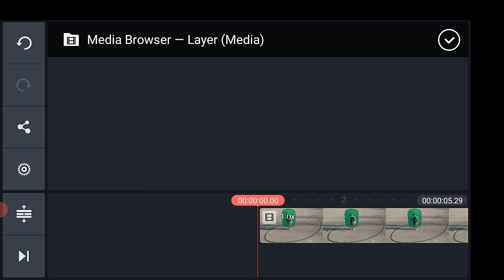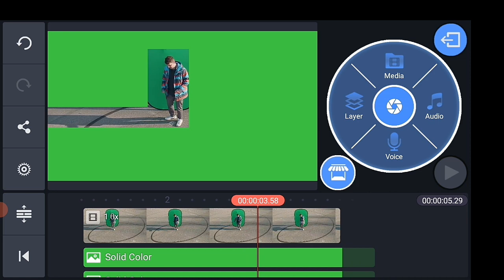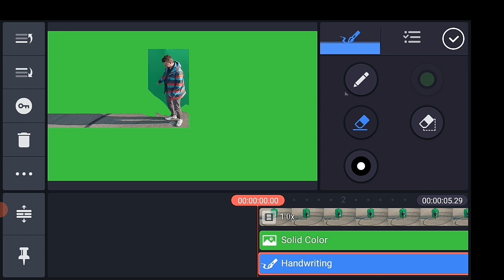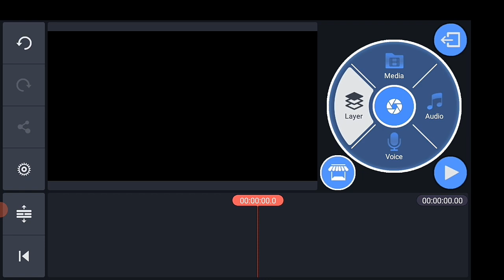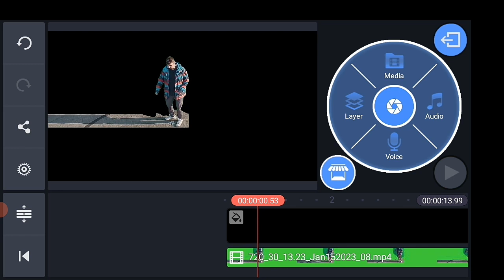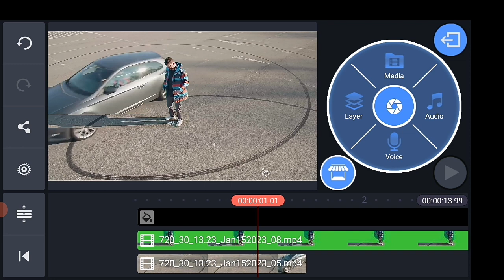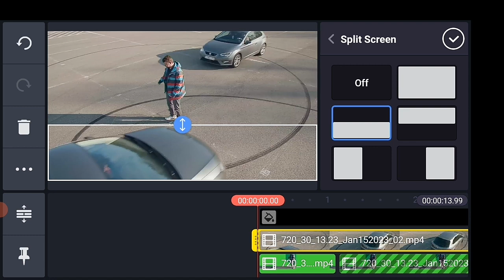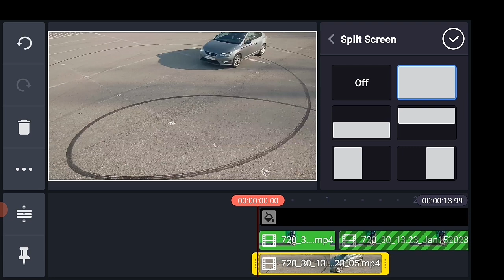Editing like Kendrick Lamar || MIDDLE of TRAFFIC by Kinemaster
Kinemster tutorial || MIDDLE of TRAFFIC by Kinemaster